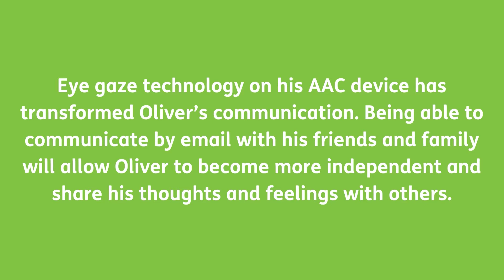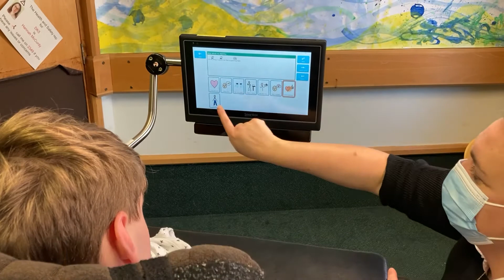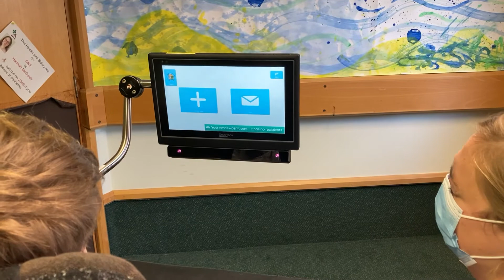National Star student Oliver sends email for the first time using eye gaze technology.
National Star student Oliver has with very complex
communication and physical impairments. For him, the idea of independent communication has been a life-long goal and has been an uphill struggle.

Oliver didn't know what a concept of an email was, it's something that's not been within his remit or in his world.

We have finally got him a system, an alternative communication system, that works for him and with this system set up on his AAC device, we sent his first ever email to his mum using eye gaze technology.